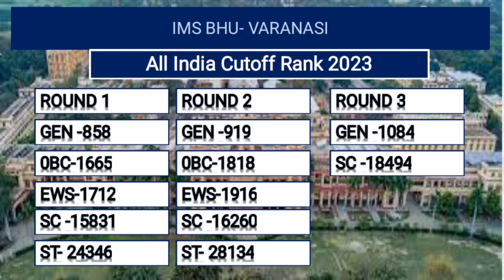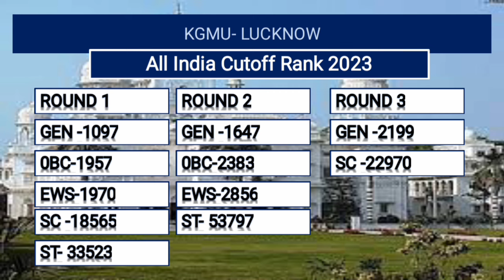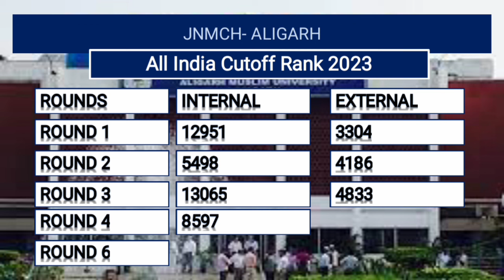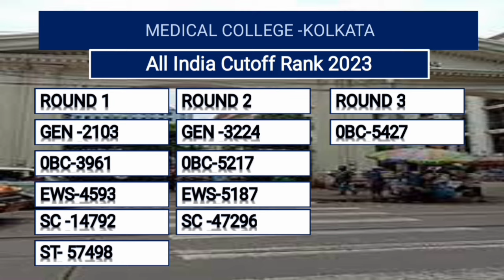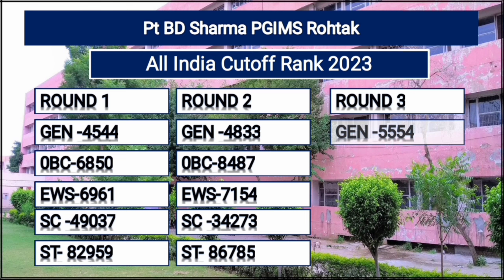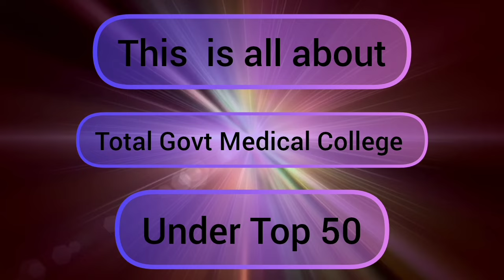Total Govt Medical College in India under Top 50|AIQ Cut-off Rank2023|Neet2024